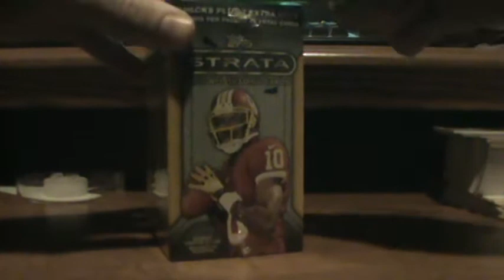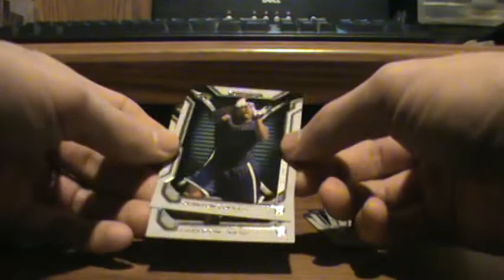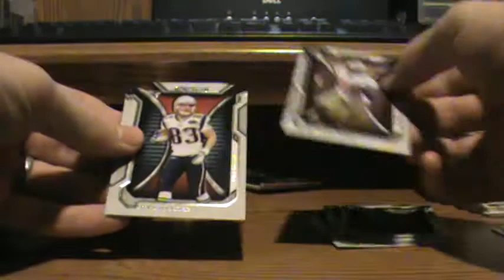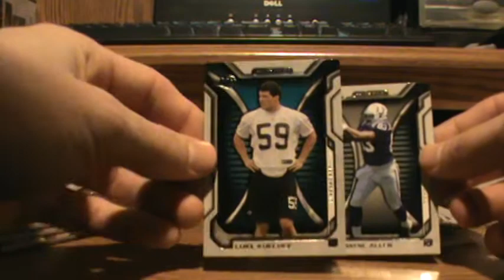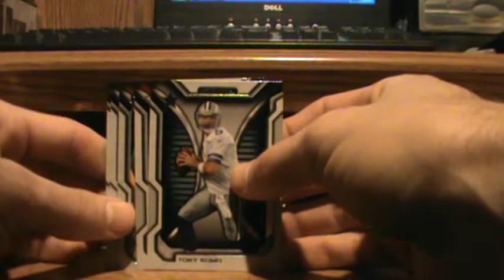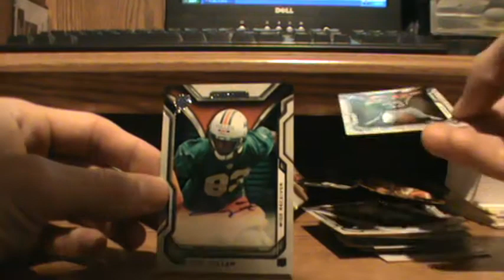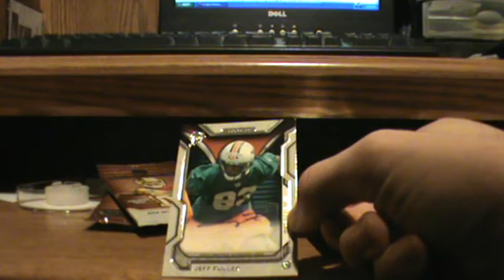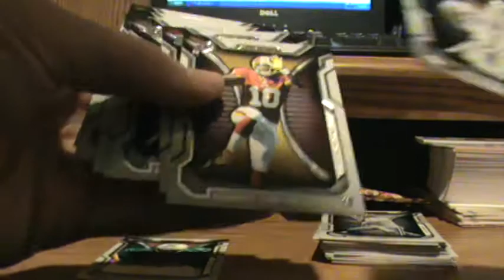2012 Topps Strata Retail Blaster Box - Auto Hit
This is a brand new line of cards by Topps.  Saw it at a few retail stores this weekend didn't really know what it was.  Checked out the info online and decided I would try a box.  Cards look great and the inserts/hits look like they are pretty sweet too.